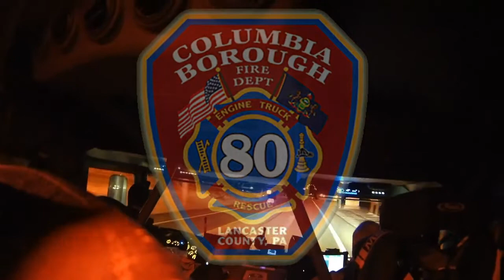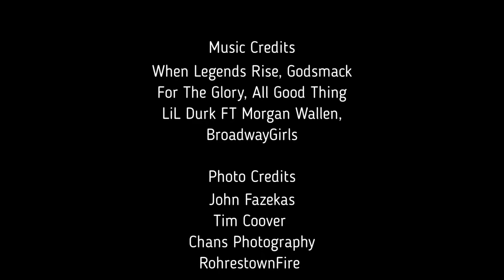Columbia Borough Fire Department Banquet Video 2021